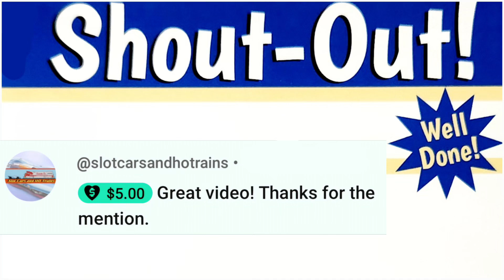Mail call and shout outs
A few well deserved shout outs and a mail call from ebay and the handicapped traveler.
Be sure to stop by Dan's and Kentons Channels and give them some love.
Dan @handicappedtraveler
Kenton @slotcarsandhotrains

and help me out with future trips and other adventures to come